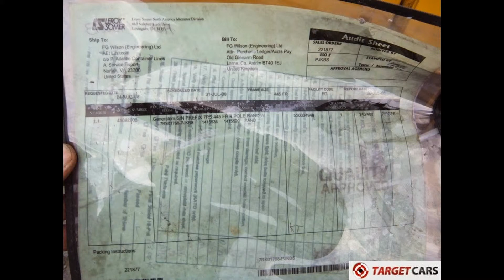775019 CATERPILLAR SR4B 240V-480V ALTERNATOR GENERATOR END 141-5520 / 141-5534 NEW/UNUSED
775019 CATERPILLAR / LEROY SOMER SR4B 240V-480V ALTERNATOR GENERATOR END 141-5520 / 141-5534 NEW/UNUSED